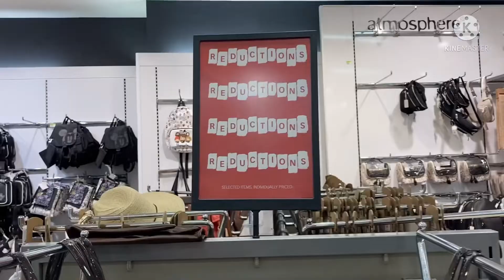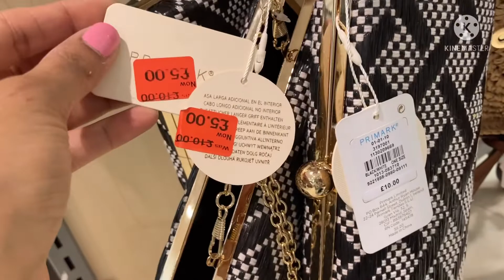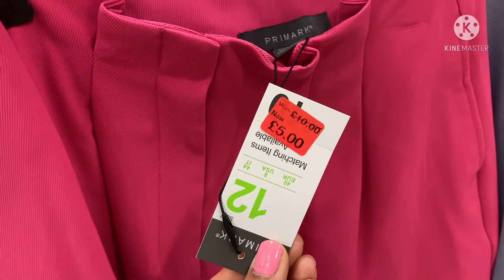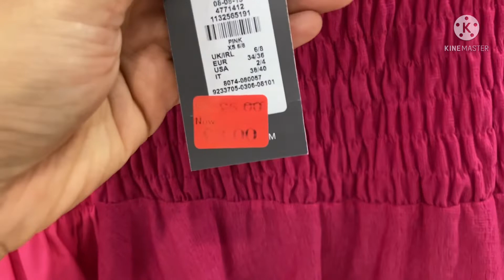Primark Women’s Sale, Reductions , Shoes, Handbags, Women Clothes, August 2021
Everything reduced in Primark, Primark women’s sale including Shoes, Handbags and Clothes, August 2021